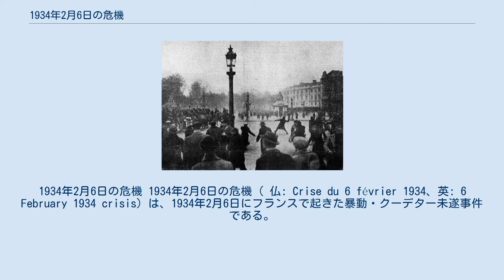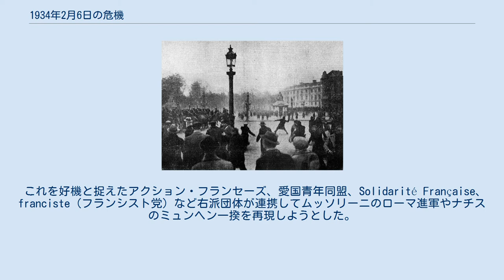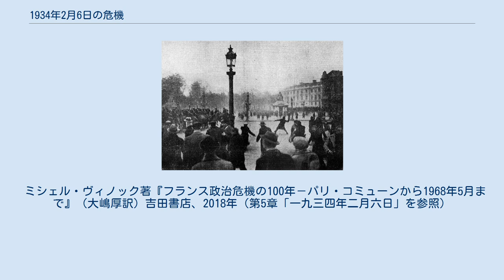1934年2月6日の危機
エドゥアール・ダラディエ
1934年2月6日の危機 1934年2月6日の危機（ 仏: Crise du 6 février 1934、英: 6 February 1934 crisis）は、1934年2月6日にフランスで起きた暴動・クーデター未遂事件である。
 第一次世界大戦によってフランスの人口4000万人のうち560万人が死傷・136万人が戦死し、戦後のフランス経済は労働力不足に陥った。
 また、戦前のフランス経済を支えた北部工業地帯はドイツ軍によって破壊された上、帝政ロシアに対する借款をソ連から破棄されてしまったことにより、戦時中調達した膨大な戦費を返済するため対米債務が30億ドルにまで膨れ上がった。
 戦中、国土を破壊されたフランス・ベルギーなどと違い、ドイツ国内の生産設備はほとんど無事であったため、両国はドイツからの賠償によって経済を維持している状態であった。
そのためにドイツから賠償金が不払いとなるとフランス・ベルギーは深刻な経済危機に陥り、ルール工業地帯を占領することにより事態を打開しようとした。
 しかし、ルール占領はドイツにハイパーインフレーションをもたらし、国際的に孤立したフランスはドイツの賠償プロセスにアメリカを参加させる「ドーズ案」に同意して撤兵した。
 その後、ゆるやかに経済が回復をはじめ、ドイツからフランスに対する賠償を減額する「ヤング案」が発効した直後、世界恐慌の発生によって、アメリカからドイツになされていた投資が引き上げられたことにより、ドイツ・フランスに再び経済危機が発生する。
 フランスはドイツの賠償を確保するためローザンヌ会議はじめ賠償の一部免除に同意した。
しかし、ドイツの政権を握ったヒトラーは賠償を放棄する宣言を行う。
 これに対しフランス国民はドイツの条約違反であり裏切りであると叫び厳罰を求めたが、再び外交的孤立に陥ることを恐れたフランス政府は黙認してしまう。
 そのためフランス国内には社会主義・共産主義系政党と国粋主義的・ファシズム的政党が急速に支持を広げた。
 1932年5月にはポール・ドゥメール大統領が暗殺され、1933年の間には首相が3度変わるなど、深刻な政治危機が起きていた。
 1933年の12月末にバイヨンヌの市立銀行が倒産し、担保とされた宝石類が模造品であったことが発覚する。
 これにカミーユ・ショータン内閣の植民相アルベール・ダリミエなど政府要人が関わった詐欺事件であるという疑惑が持ち上がり、銀行の設立者スタヴィスキーが逃亡先のスイスで自殺しているのが発見されたことによって政府に対する不信は最高潮に達し、カミユ・ショータン内閣は総辞職した（スタヴィスキー事件）。
 これを好機と捉えたアクション・フランセーズ、愛国青年同盟、Solidarité Française、franciste（フランシスト党）など右派団体が連携してムッソリーニのローマ進軍やナチスのミュンヘン一揆を再現しようとした。
 これら右派勢力の党員や扇動された民衆によりフランス国会前で暴動が発生し、一部は国会内へ侵入した。
 しかし計画の肝とされていたクロア・ド・フー（火の十字団。軍人が多く参加し10万人を超える規模を誇っていた）のフランソワ・ド・ラロック総裁が団員に参加しないよう厳命したため、クーデター計画は失敗し死者16名と負傷者2,300余名を出して収束した。
 この事件は初め「2月6日事件」と呼ばれ、議会政治の危機・フランス第三共和政の危機などの意味合いを含んで「1934年2月6日の危機」と呼ばれるようになった。
 2月6日事件は政府や知識人に大きな衝撃を与え、翌日の2月7日エドゥアール・ダラディエ内閣は総辞職し、前大統領ガストン・ドゥメルグが右派閣僚を含む新内閣を成立させることで事態の打開を図ったが、反発した左派勢力が連携しドゥメルグ内閣組閣当日に全国で450万人を動員したゼネラル・ストライキを決行する。
3月5日には「反ファシズム知識人監視委員会」が成立するなど右派勢力に対する危機感が高まり、後に成立した人民戦線によってクロア・ド・フーが解散させられるなど厳しい締め付けが行われた。
 ミシェル・ヴィノック著『フランス政治危機の100年－パリ・コミューンから1968年5月まで』（大嶋厚訳）吉田書店、2018年（第5章「一九三四年二月六日」を参照）